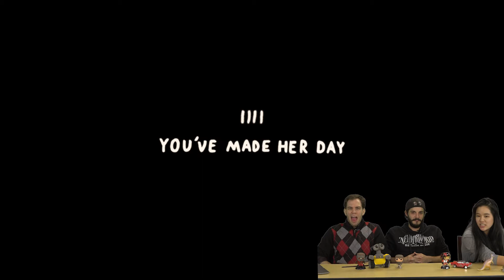Put It In My Mouth (The Good Time Garden) || Co-Optimistic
Be reborn in a world of pink in the Good Time Garden. Not really sure why we're here, but we might as well keep going right?

Live Videos on Fridays

Explore a throbbing pink world full of strange naked creatures to gather food for your friend in this short, surreal experience.
The Good Time Garden was created by James Carbutt and Will Todd, and features frame-by-frame, hand drawn animation and an original soundtrack